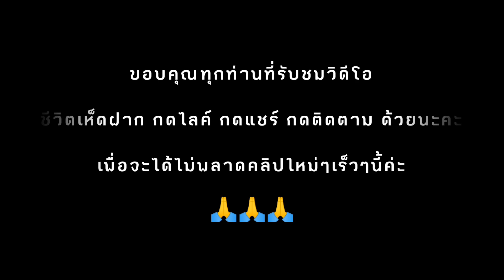!!หมานคัก!!หมานแน่!! สะออนเห็ดผึ้งข้าวดง ผึ้งแดงขาลาย เห็ดระโงก ออกใหม่ดอกงามๆเก็บแบบรัวรัวเลยจร้า